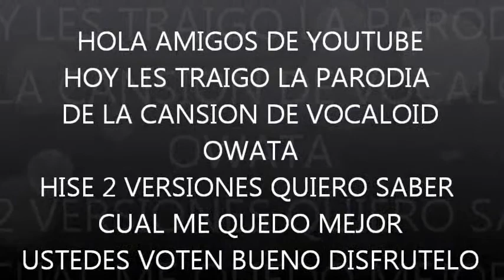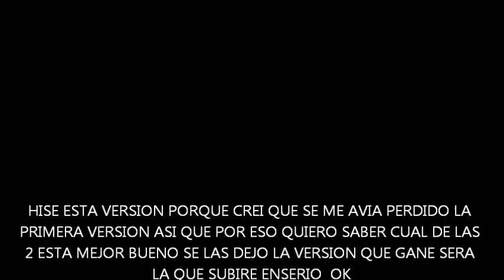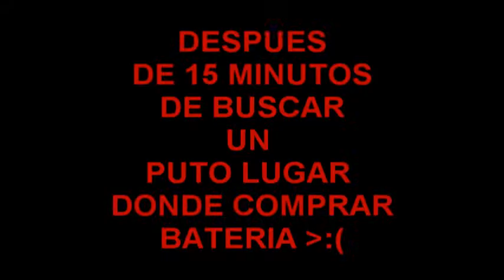Votasion de mejor version de video de owata (Darkuzo Danie)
A  la primera B la 2 la segunda porfavor veten que mañana mismo subo el video ganador